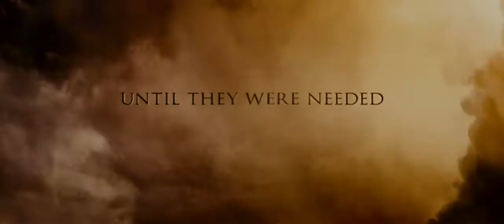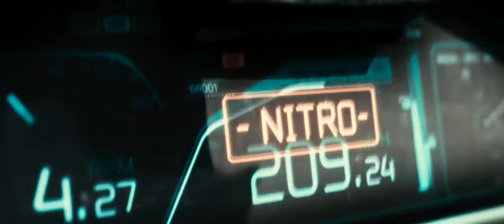Priest Trailer 2011 (HD)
Genre: Action | Horror | Sci-Fi, Director: Scott Charles Stewart Stars: Paul Bettany, Cam Gigandet and Maggie Q

A priest disobeys church law to track down the vampires who kidnapped his niece.